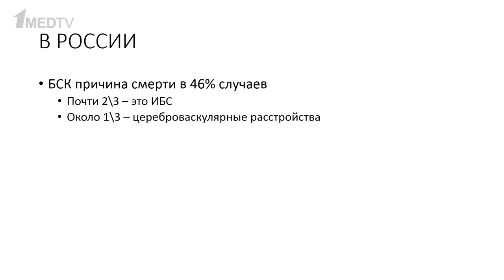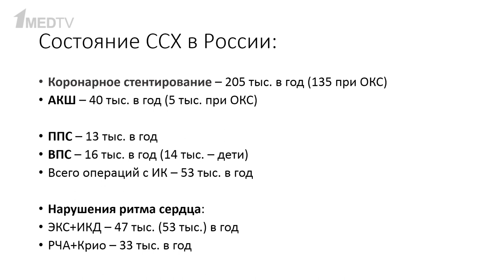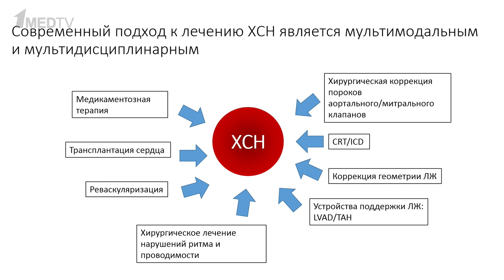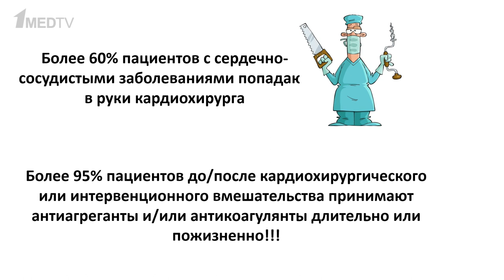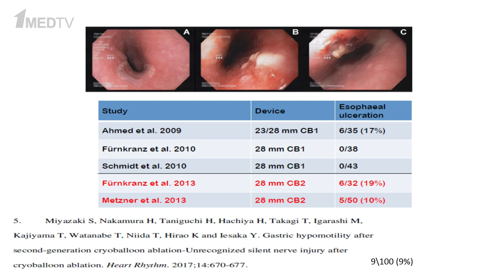ГастроКлуб / Гастроэнтеролог и кардиохирург: что между ними общего? / В.О.Кайбышева, О.В.Сапельников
В этом выпуске цикла «ГастроКлуб» гастроэнтеролог Валерия Олеговна Кайбышева и кардиохирург Олег Валерьевич Сапельников поговорили о том, что стоит за операциями и лекарственной терапией пациентов с заболеваниями сердца.

Почему гибнут эти пациенты? Как, спасая больного от сердечно-сосудистой катастрофы, не ухудшить состояние желудочно-кишечного тракта?

Эти и многие другие вопросы обсудили эксперты в рамках передачи.